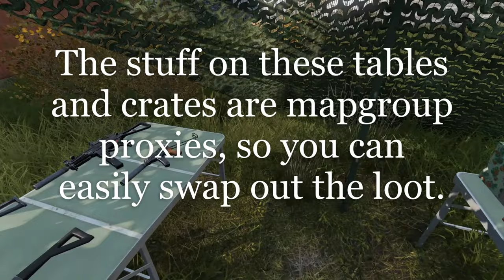DayZ Altar Store and Base Mod for Console 2022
DayZ Alobar's Altar Alternative
DayZ: Yet another Altar Shop Base Console mod

Want to learn how to add these files and learn more about DayZ console modding?

Song: Funk
Artist: The Coup
Album: Kill My Landlord
[Merlin] Symphonic Distribution (on behalf of Wild Pitch); CMRRA, ASCAP, BMG Rights Management (US), LLC, ARESA, Polaris Hub AB, MINT_BMG, Audiam (Publishing), and 3 Music Rights Societies